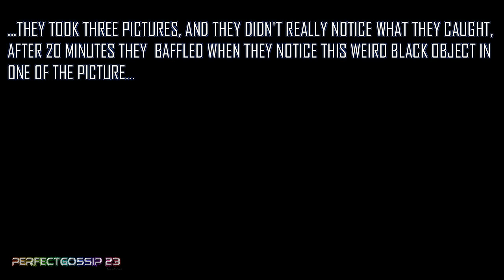5 Weird And Strange Happening In The Sky And Alien Activity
In "5 Weird and Strange Happening In The Sky And Alien Activity" we present most mysterious, weird and strange happening in the sky weather it natural phenomenon or alien activity caught on camera from the unsolved Mofon cases to mysterious alien floating city Jiangxi and Foshan in China. We sometimes heard people reported about creepy cloud formations and lenticular clouds and its often described as alien activity by UFO and alien hunters but we don't know exactly what it is and why it happened and this video is about all this 5 mysterious happening in the sky.

video contains:

5.  Mysterious black ring in the sky is captured by girl, 16, on her iPhone above Leamington Spa in UK remain a mystery.

4. weird massive V shaped cloud, Irvine, Anaheim Hills, Carson, Los Angeles, and some other cities that reported this weird massive V shaped cloud  between 24 and 27 September 2015. Carson California, one of the witness said During the hour that
I was watching the "V", the low level clouds around it would change shape, move away, dissipate and do normal cloud things,
except the "V" always stood still and always managed to maintain a margin of clear sky around it. Mufon case 70928.

3. On september 18, 2016, frankie lucena of cabo rojo, puerto rico, photographed an enormous 'a-bomb' sprite over the caribbean sea.
this type of lightning is often called 'jellyfish' or 'a-bomb, and seen before but this one is very big.

2.Thousands of residents from jiangxi and foshan in china reported seeing a "floating city" in the sky on october 7, 2015.Experts says it's a superior mirage called fata morgana.

1.A  couple snapping pictures of very weird black object in the sky, they put to mofon but case unsolved and object was
remain a mystery.